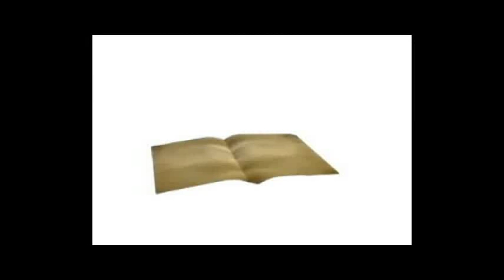THE DAY BOOK RILER 2 author shahil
the public talk is . it being a cinematic navel